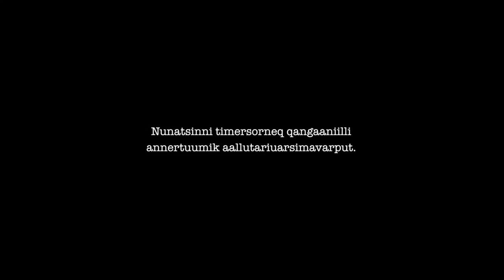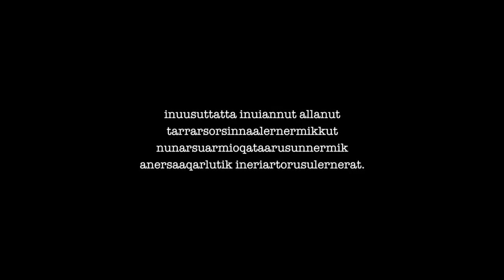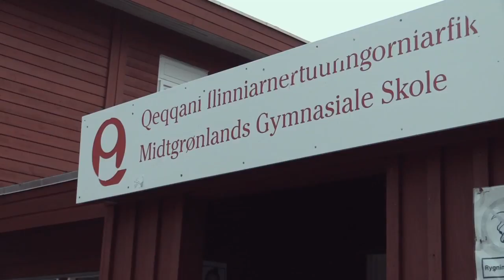Timersornermit (5:6) 06.06.2017